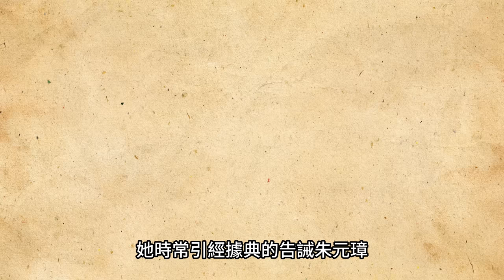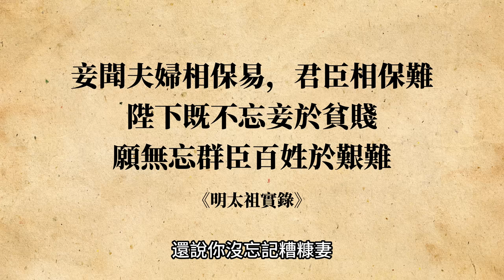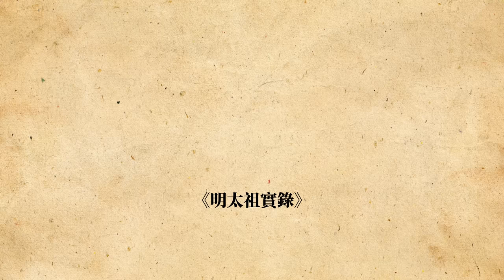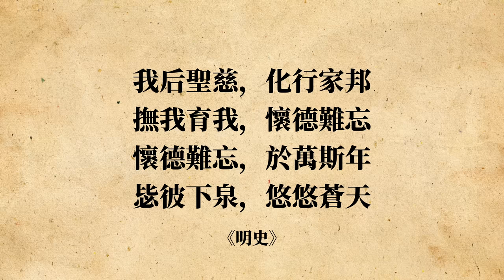明太祖朱元璋一生最敬愛-大明孝慈高皇后馬氏｜從養女到皇后，朱元璋平天下治國最佳輔佐｜人生賈心星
出生不錯家世的馬氏，卻父母早亡
後來被當地仕紳郭子興收為養女，並嫁給郭子興禁衛軍朱元璋
馬氏就協助丈夫，胼手胝足打天下
攻破殘破不堪的元朝，創建大明
成為皇后後，她規勸丈夫，愛惜人才善待百姓
連丈夫後宮嬪妃也對她敬愛有加
而且在她病重時，為了避免太醫遭到責罰，甚至拒絕接受治療
是一位真正「母儀天下」的皇后

一起來看看
明朝開國皇帝明太祖朱元璋的皇后-孝慈高皇后馬氏的故事